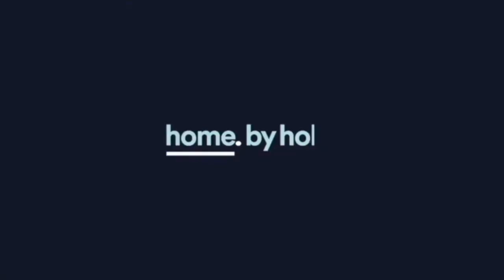10 Dobbie Place Watson